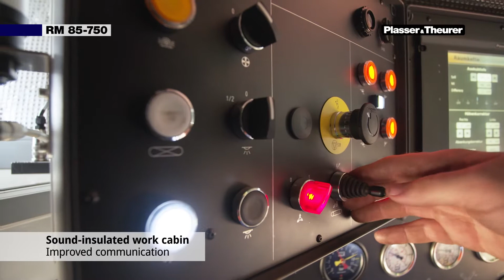RM 85-750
Plasser & Theurer
eurailpool GmbH